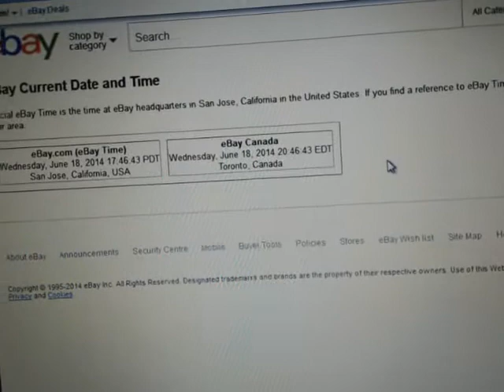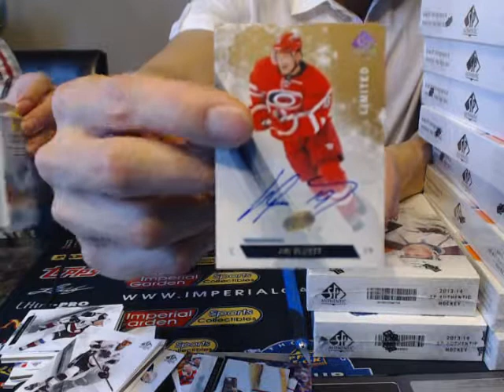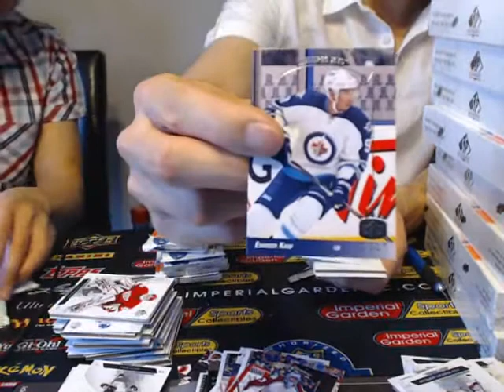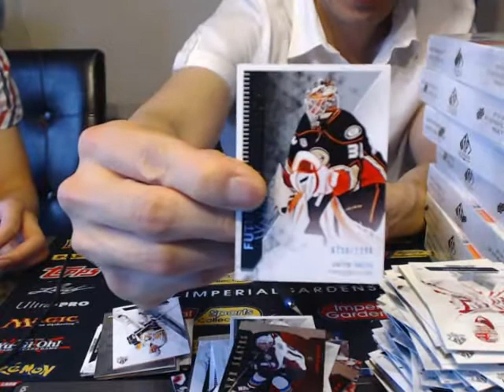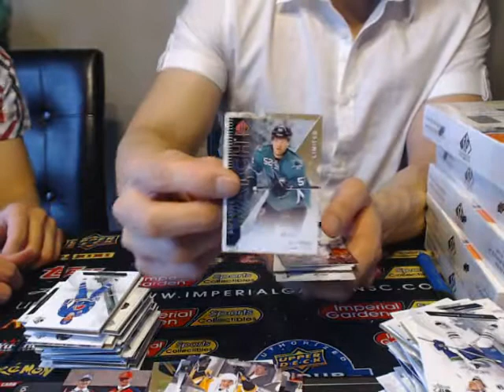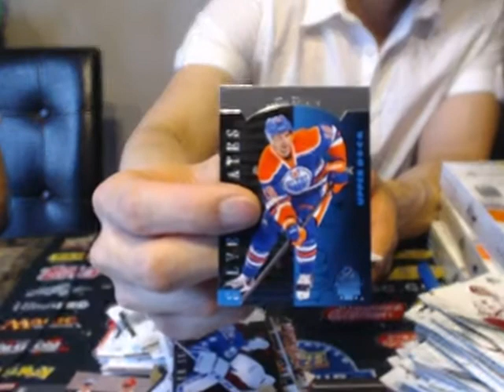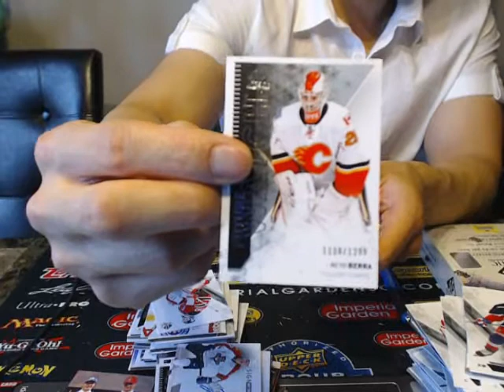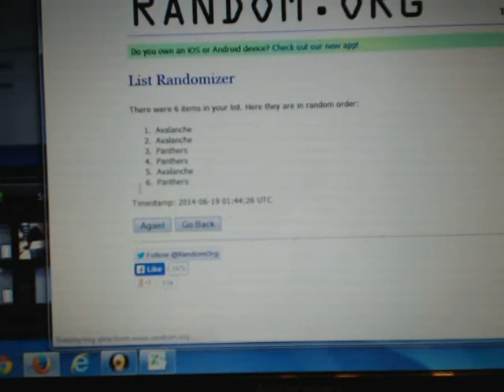eBay Break #118:13-14 SP AUTHENTIC HOCKEY NHL - 12 BOX CASE BREAK NHL